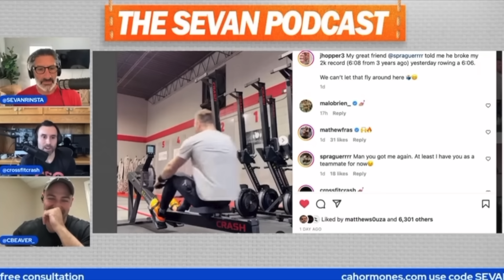Who is the Best Coach in CrossFit?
Often times it takes a big name to have your name thrust into the converstaion.

Shane Orr has that phenomenon. His wife Tia has won 6 straight titles and now his name is up there with the best coaches in the history of CrossFit.

Sometimes it doesn't work that way. Adam Neiffer is the coach of Just Medeiros who has won back to back titles and from what it seems doesn;t have quite the traction of Shane.

Then we have those who are great, but is really only a "if you know you know" sort of situation.

You really have to listen to the words someone is saying (that is if you can find them) to know that you are potentially in the hands of the best in the buisness.

-Coach Andrew